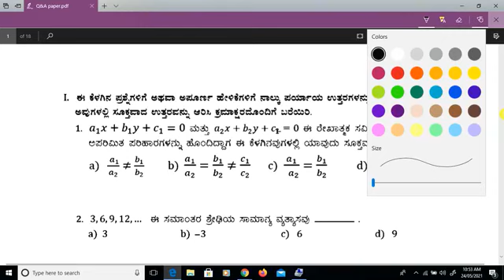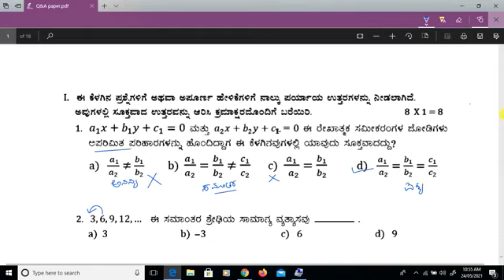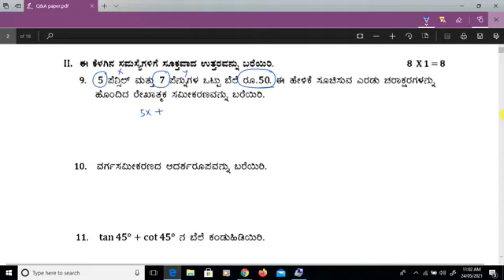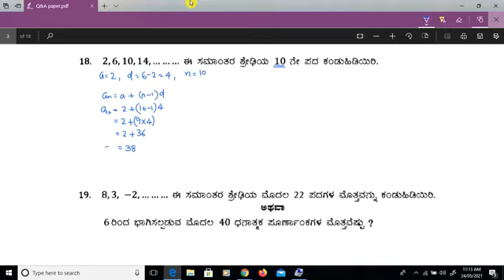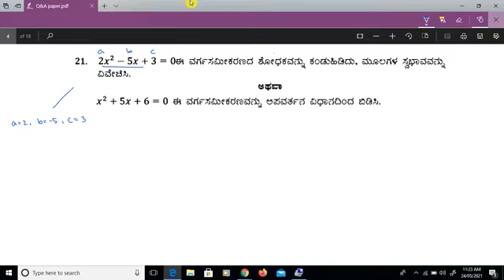Part 1||Session-1||SSLC Mathematics Model Question Paper Solving